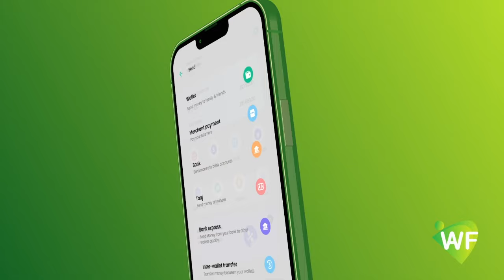Nabigeena Muxamad (NNKH) Aad ayuu ugu dardaarmay in lagu dadaalo10-ka dambe ee bisha Ramadaan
Nabigeena Muxamad (NNKH) Aad ayuu ugu dardaarmay in lagu dadaalo10-ka dambe ee bisha Ramadaan,waxaa uu dhahay ka raadiya leylatul qadriga 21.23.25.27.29 intaas habeen ka raadiya ayuu dhahay" Faadumo Caadle.